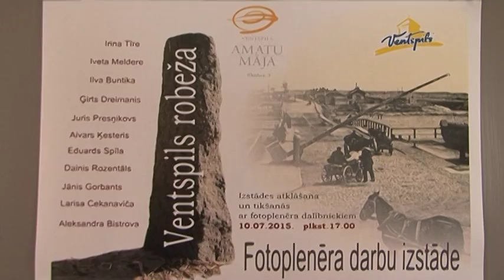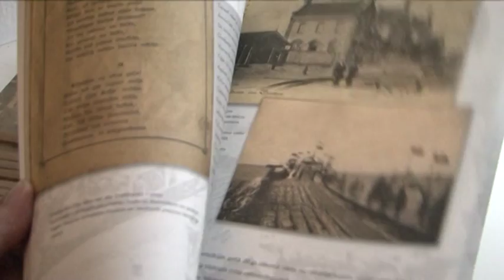Фотопленэр "Границы Венстпилса"